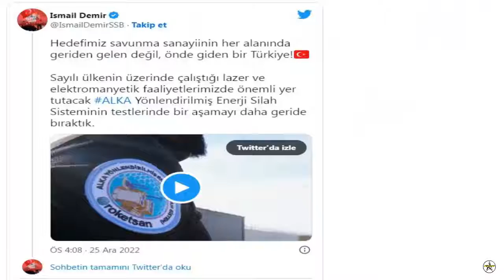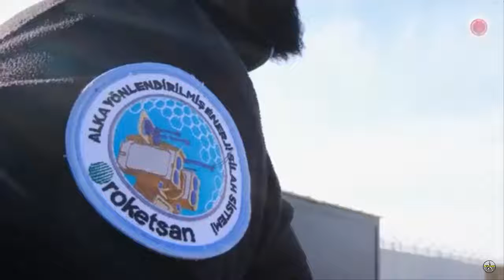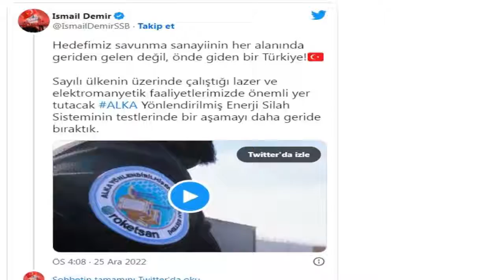Tests of the ALKA Directed Energy Weapon System continue successfully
Mini/micro unmanned aerial vehicles designed by ROKETSAN for bomb traps in residential areas, hand-made explosive devices placed on the roadside, specially manufactured for the target, capable of carrying various useful loads (camera, explosives, etc.) The tests of the ALKA Directed Energy Weapon System, which was developed with the aim of stopping or destroying drones and mini/micro UAVs and drone swarms at a safe range, are continuing successfully.

Announcing the development on his official Twitter account, President of Defense Industry Prof. Dr. Ismail Demir:

“ Our goal is a Turkey that is ahead, not lagging behind in every field of the defense industry! We have left one more stage behind in the tests of the ALKA Directed Energy Weapon System , which will have an important place in our laser and electromagnetic activities that few countries are working on .”

used the phrases. In this context, Demir explained that ALKA, which consists of a high-powered laser weapon with an electromagnetic jamming system, a target detection radar, and a target tracking system, provides superior detection, tracking and destruction capabilities against ground and air targets at the level of seconds.

The Laser Weapon Systems Procurement Project activities, initiated by the Presidency of Defense Industries and carried out under the main contractor of ROKETSAN, continue at full speed. Developed within the scope of ALKA Directed Energy Weapon System; A high-powered laser weapon system with Target Detection Radar, Target Tracking System and Electromagnetic Jamming System was demonstrated.

Within the scope of the demonstration activity; The domestic and national laser weapon system solution, which was developed as an integrated product family at different power levels and for different carrier platforms (fixed, portable and mobile), was introduced, and the capability and effectiveness achieved by firing tests were demonstrated. The developed systems demonstrated superior detection, tracking and destruction capabilities in seconds against both ground and air targets. In the project, ERMEKSAN company also takes part as a laser source manufacturer.

ALKA Directed Energy Weapon System by ROKETSAN; Mini/micro unmanned aerial vehicles designed specifically for the target, capable of carrying various useful loads (camera, explosives, etc.) It has been developed for the purpose of stopping or destroying drones and mini/micro UAVs and drone swarms at a safe range.